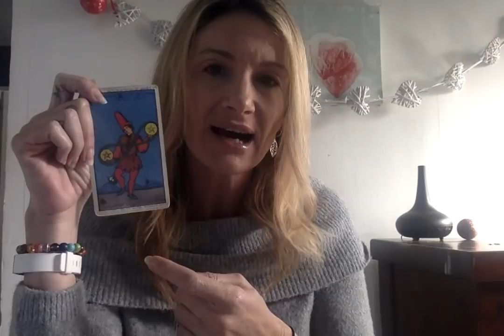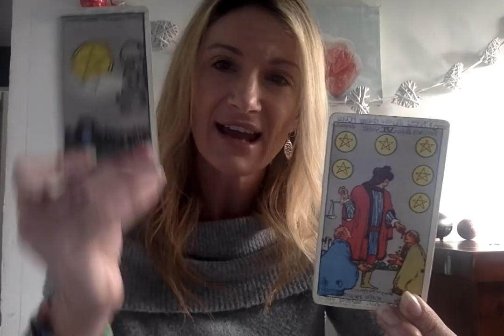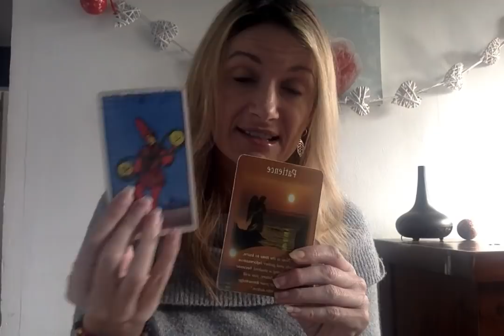Week of 1 July 2019 For all the signs Psychic Tarot Amazing spooky accurate